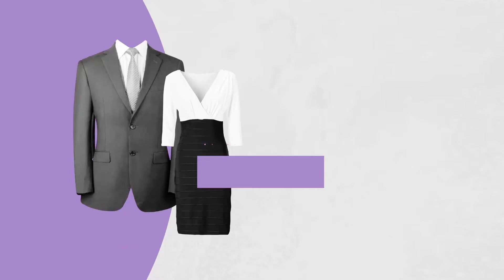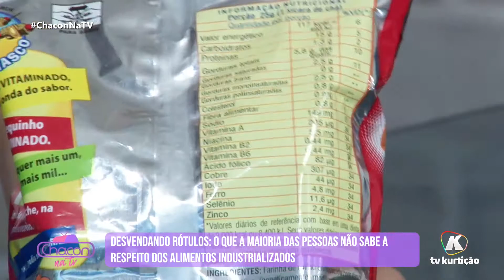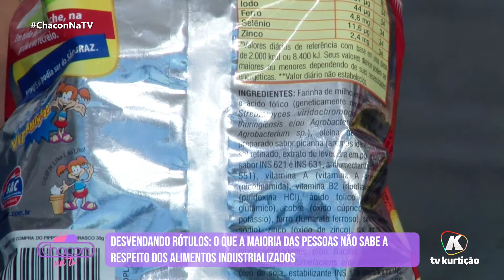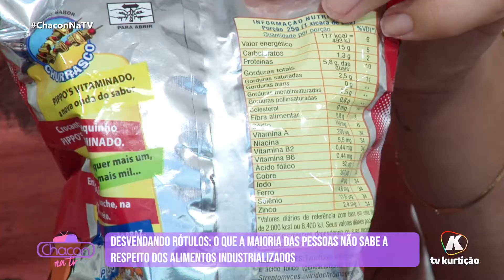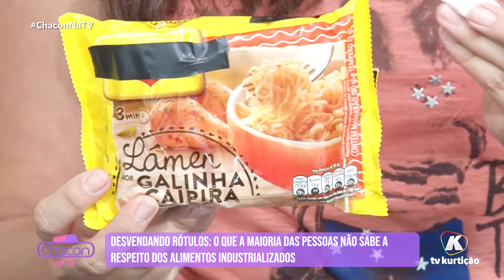Desvendando Rótulos: Nutricionista e Engenheira de Alimentos revelam os segredos dos alimentos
A Nutricionista Valéria Mariz @nutri.valeriamariz e a Engenheira de Alimentos Valenia Mariz @valeniamarizz desvendaram os rótulos de alguns produtos industrializados e o resultado é impressionante. Confira!

Assista nossa programação 24h  pela TV a Cabo no CANAL175 BRISANET